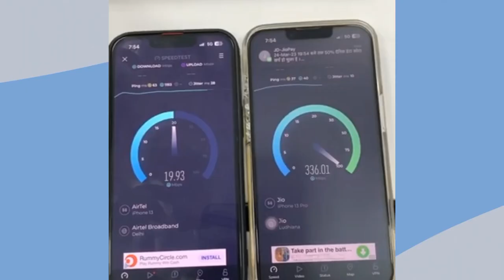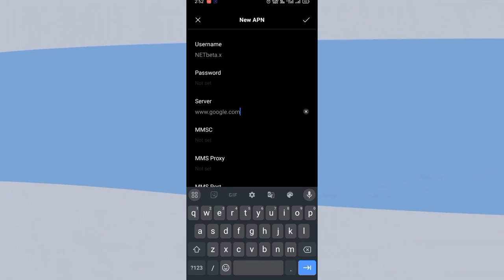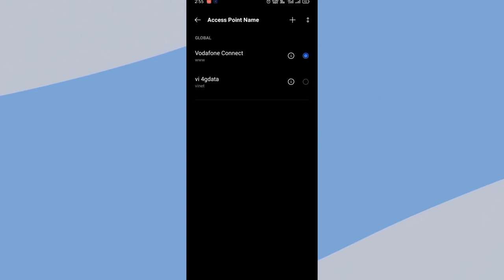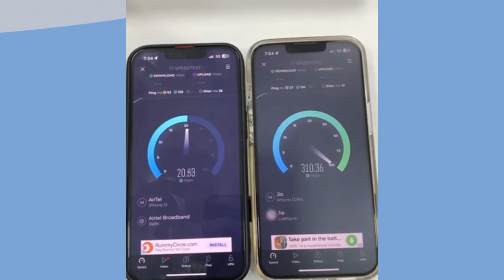Vi APN Settings 4G 2024, Vi Network Problem Solution, Vi Internet Not Working, Speed Kaise Fast Kare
p
Parvez Nurashi

X

vi sim call problem

new vi sim ko activate kaise kare

vi e network problem 2023

vi call network problem

vi network problem samsung

vi sim call network problem tamil

vi network problem today news

vi volte activation tamil

vi ka net nahi chal raha hai 2023

vi network problem emergency calls only

vi network problem telugu

vi network problem in iphone

vi network problem keypad phone

vi sim network problem keypad mobile

vi network problem customer ca number
TOPICS COVERED -

vi internet speed kaise fast kare,

vi slow problem,

vi net speed setting,

vi network problem today,

network problem vi,

vi internet settings,

vi net slow problem,

vi net not working,

idea network problem,
QUERIES SOLVED -

network problem vi,

vi ka network problem,

vi edge network problem,

vi network speed slow problem solution,

how to fix vi network problem,

how to solve vi network problem,

vi 5g apn settings 2023,

vi apn,

vi sim internet problem,
vi ka net speed kaise badhaye,

vi net speed kaise badhaye,

vi speed problem,

vi ping problem in bgmi,

vi ping problem in free fire,

vi ping problem,

how to solve vi internet problem,

how to fix vi sim network problem,

vi low network problem,

today vi network problem,

vi probelm today,

vi server down today,

vi server problem,

vi signal problem,

vi tower problem,

vi volte problem,

vi no service problem,

vi not registered on network problem,

vi no network problem,

vi sign into network problem,

vi mobile data not working,

vi ka net nahi chal raha hai,

vi ping issue,

vi high ping problem,

vi high ping probelm in bgmi,
latest apn settings for vi,

best apn for vi,

best apn settings for vi,

vi new apn settings,

new apn settings for vi 4g,

new apn for vi,

vodafone sim network problem

vodafone 4g network problem solution,

vodafone net not working,

idea apn settings for android 4g,

idea network problem,

idea sim network problem,

idea network speed solve,

idea internet not working,

idea internet speed kaise fast kare,

idea net speed fast kaise kare,

idea net problem,

idea internet problem,
Vi internet problem 2024